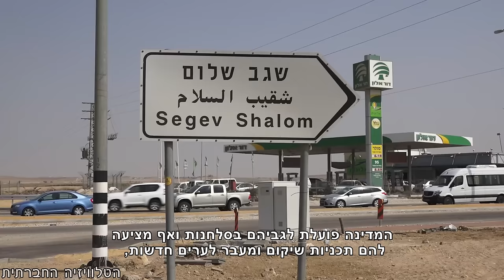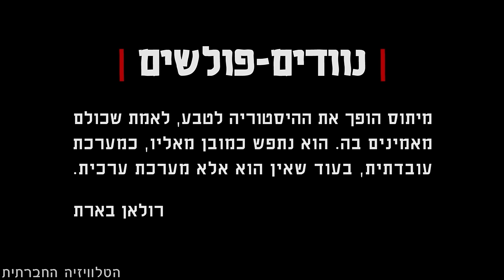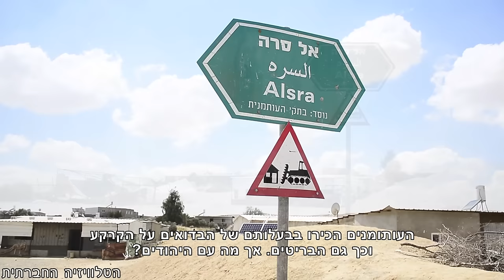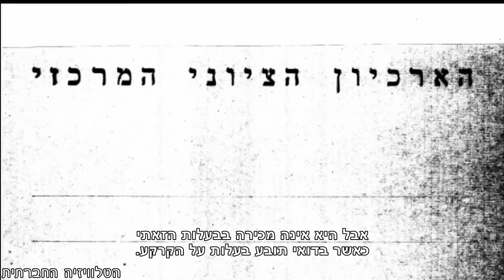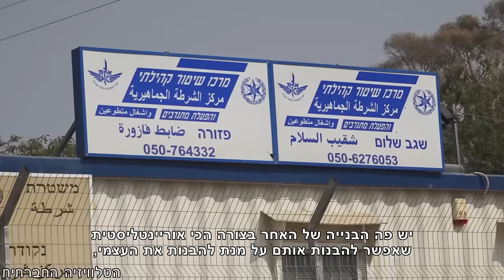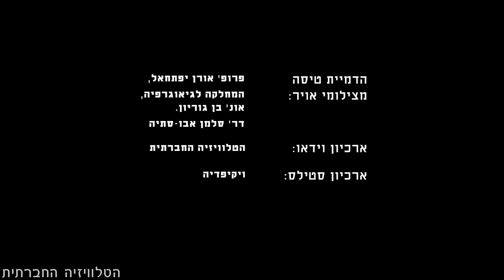הבדואים: נוודים - פולשים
הם פלשו לפני עשרות שנים לאדמות המדינה ונמצאים שם ללא רשות. הם נוודים, וככאלה מעולם לא הייתה להם זיקה לקרקע ובוודאי שלא בעלות עליה. האמנם? פרק ראשון בסדרה על מיתוסים ועובדות בנוגע לאוכלוסיה הבדואית בישראל.